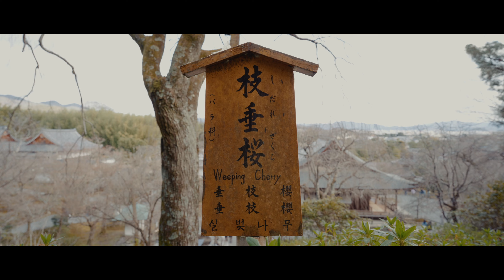The Famous Bamboo Forest in Kyoto | Day 7 | (Sony A7C + Tamron 20-40mm F2.8) | Part 2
This is the 2nd part of our day 7 vlog, wherein we went to Arashiyama Bamboo Forest, one of the famous landmark in Kyoto. It is highly recommended to take a visit on this place as the scenery is very beautiful.

This is our stop after we have checked out from our hotel. We also went to Tenryu-Ji Temple then we went to our next destination Osaka. Will be uploading the continuation of this travel on the next vlog.

Location:
Saga-Arashiyama Station
Arashiyama Bamboo Forest
Tenryu-Ji Temple
Doutonbori Street Osaka
Ramen Makotoya Shinsaibashi Osaka
Glico Man Osaka

Gears Used:
Sony A7C

Settings:
4k 24fps
Slog2

Software Used:
Video Editing: Davinci Resolve 18
Dehancer Pro